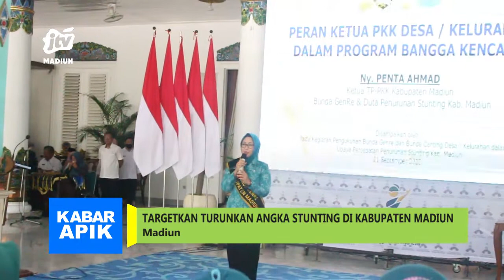MADIUN - Pengukuhan Bunda Genre & Bunda Canting Desa/Kelurahan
Dalam menurunkan angka stunting di kabupaten madiun ketua tp pkk selaku bunda genre dan bunda canting kabupaten madiun penta lianawati ahmad mengukuhkan 206 bunda genre dan bunda canting tingkat desa kelurahan se kabupaten madiun periode 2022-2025 di pendopo muda graha. Dalam acara tersebut dihadiri bupati madiun ahmad dawami wakil ketua tp pkk erni hari wuryanto kepala dinas pengendalian penduduk dan keluarga berencana pemberdayaan perempuan dan perlindungan anak suryanto..
Office : jl. Sarimulya no 47 Rejomulyo, Kartoharjo, Kota Madiun